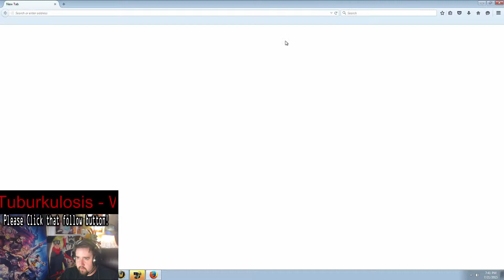War Ensemble vs Kilrogg Deadeye - Heroic (Melee PoV)